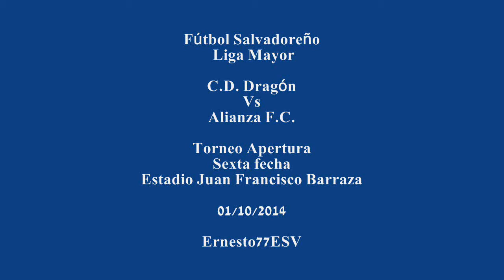C.D. Dragón 0-0 Alianza F.C. - Fútbol Salvadoreño Liga Mayor Torneo Apertura Sexta fecha